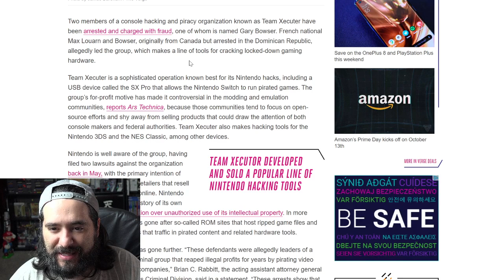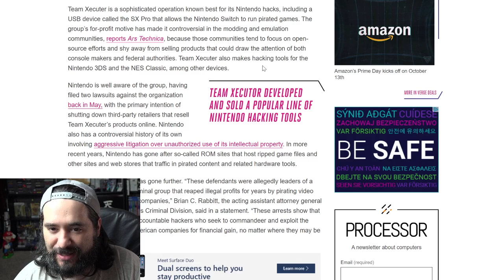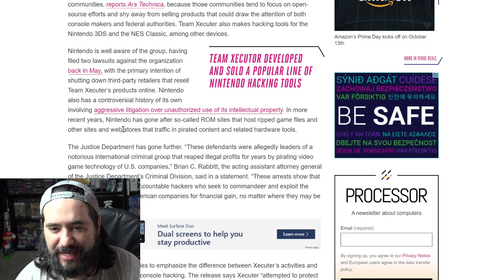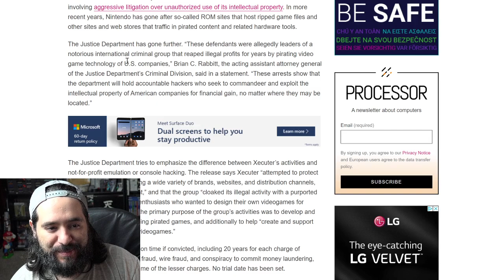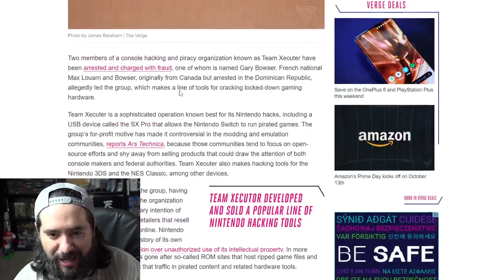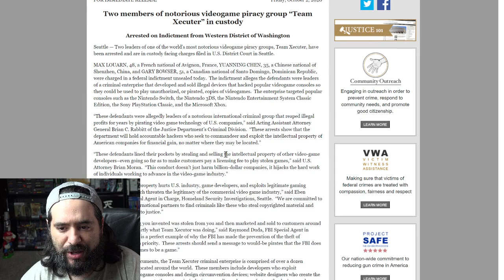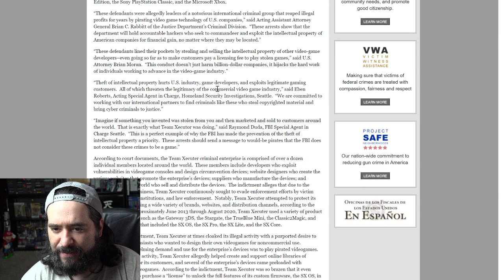Bowser Arrested and Charged For Selling Nintendo Switch Hacks?! | 8-Bit Eric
8-Bit Eric ( 8BE ) Two members of a console hacking and piracy organization known as Team Xecuter have been arrested and charged with fraud, one of whom is named Gary Bowser. French national Max Louarn and Bowser, originally from Canada but arrested in the Dominican Republic, allegedly led the group, which makes a line of tools for cracking locked-down gaming hardware.

Camera Microphone
Sony XLR-K2M

Capture Device
Elgato Game Capture HD60 S

Lights
PHOPIK Softbox Lighting Kit

Microphone
Blue Snowball USB Microphone
Editing Computer
Apple iMac (27-inch, 8GB RAM, 1TB Storage)

Computer Monitor
Dell Ultrasharp U2718Q 27-Inch 4K IPS Monitor

Streaming/Gaming PC
Asus G20AJ-US006S Intel Core i3-4150
3.5GHz 8GB DDR3 1TB HDD DVD±RW